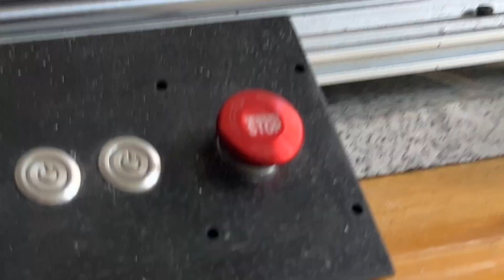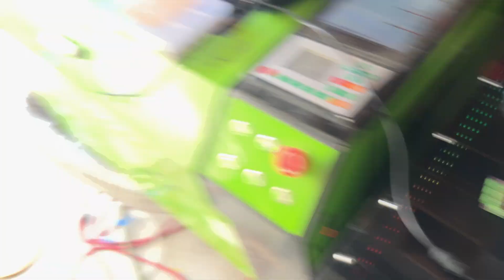Homemade CNC controller (by scrapping old parts) running on GRBL-LPC using a smoothieboard clone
I made a controller for my cnc using scrap parts I already owned. I didn’t want to spend any money and so I gutted a few things I already owned to make this controller. Using a Cohesion 3D Laserboard that was designed to be a 1:1 replacement for the k40 laser.

The only thing I had to spend money on was the hardware for the box. I sadly didn’t document the whole thing from start to finish but since these boards are no longer around, I’m going to make another controller using a tinybee and I’ll document it from start to finish.